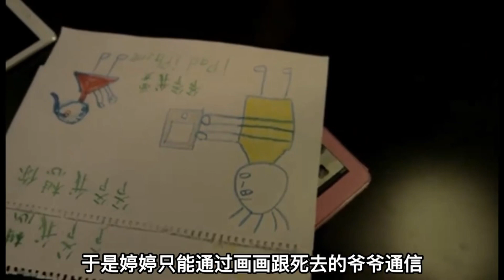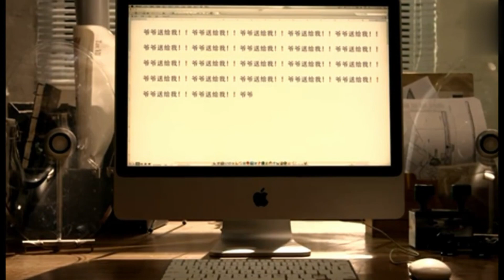2014年 孫女跟死去的爺爺要禮物，小夫妻就收到陰間寄來的快遞，冥通快遞